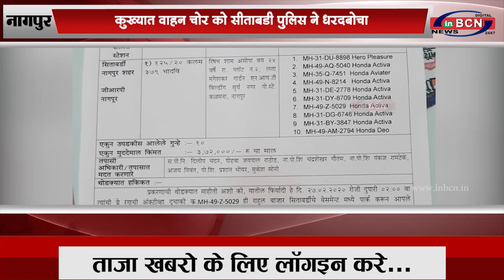नागपुर: कुख्यात वाहन चोर को सीताबर्डी पुलिस ने धरदबोचा...INBCN NEWS